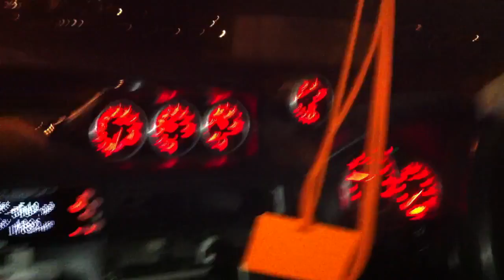Subaru Impreza WRX STI разгон !